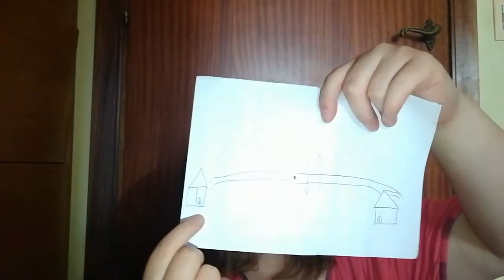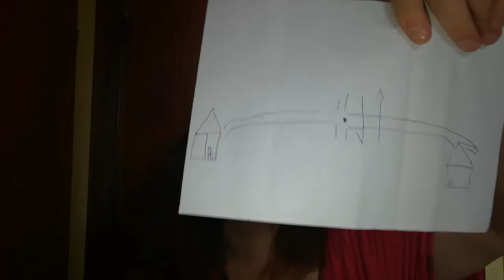10 cose strane su di me